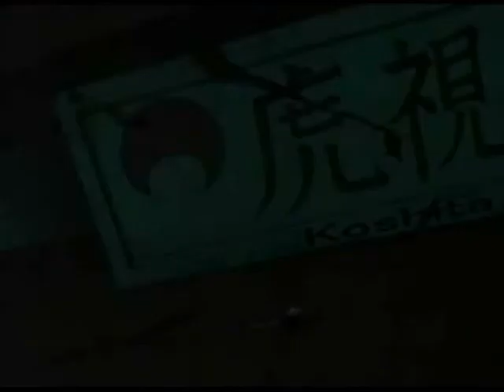Sasuke & Itachi-Just Like You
Well when I heard this song.the first thing that popped into my mind was the relaitonship between Sasuke and Itachi.
so here it is.please tell me what you think.

Song:Just Like You
Artist:Three Days Grace
Ending Theme:I Hate Everything About You.
Artist:Three Days Grace